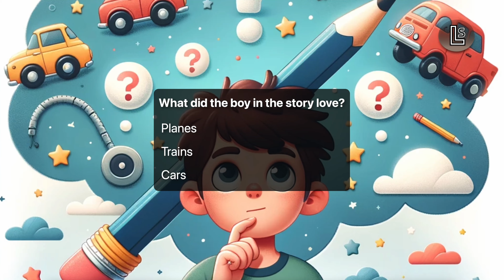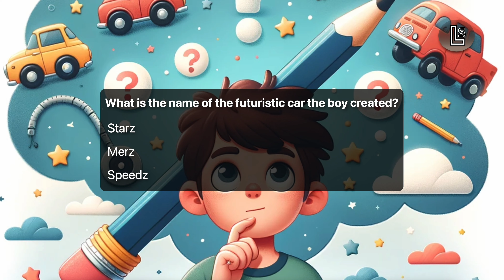Bullock Cart to Futuristic Merz | Reading Comprehension with quiz | Read Aloud Story!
🌟 Title: Bullock Cart to Futuristic Merz: A Small Boy's Dream Comes True with Hard Work

🚗✨ Dive into a heartwarming journey of dreams, determination, and innovation with our latest story for children! Join a young boy from a small village who dreams big and works hard to turn his dreams into reality.

🌌 What's Inside:

A touching narrative that inspires hard work and perseverance.
Beautifully animated illustrations that bring the story to life, page by page.
An exciting tale that teaches children about the virtues of hard work and the power of dreams.
💡 Perfect for young dreamers aged 3-8 years, this story not only entertains but also imparts valuable life lessons. Watch as our young hero transitions from playing with a toy bullock cart to creating the futuristic 'Merz' car, symbolizing his journey from aspirations to achievements.

👨‍🔧🚀 Whether it's the twinkling stars or the mechanics of a car, this story is a testament to where hard work and dreams can take you. Ideal for bedtime stories or educational viewing, it's a tale that will inspire and delight!

🧩 After the story, don't miss our interactive quiz! Test your knowledge and recall the story's key points in a fun and engaging way.